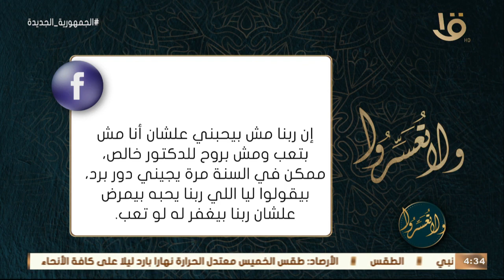ولا تعسروا | د. عمرو الورداني يجيب على أسئلة متابعي البرنامج